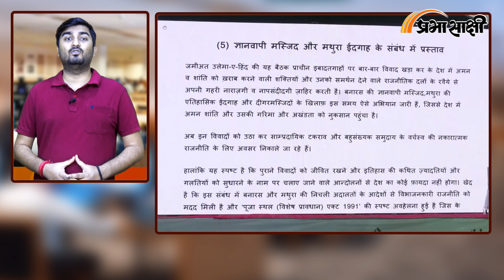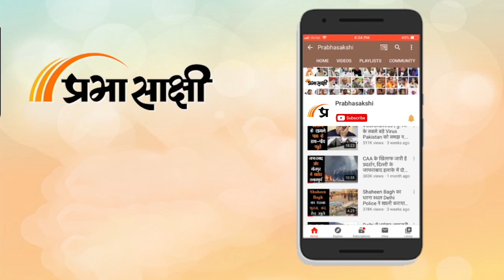Maulana Madani बोले- जो हमें Pakistan भेजने की बात करते हैं, वो खुद चले जाएं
देश के प्रमुख मुस्लिम संगठन Jamiat Ulema-e-Hind ने देश में कथित तौर पर बढ़ती साम्प्रदायिकता पर चिंता व्यक्त की है। उत्तर प्रदेश में सहारनपुर जिले के Deoband में जमीयत-उलेमा-ए-हिंद के सालाना दो दिवसीय मुंतज़िमा (प्रबंधक समिति) के अधिवेशन में एक प्रस्ताव पारित किया गया। प्रस्ताव में ‘केंद्र सरकार से उन तत्वों और ऐसी गतिविधियों पर तुरंत रोक लगाने’ का आग्रह किया गया है जो लोकतंत्र, न्यायप्रियता और नागरिकों के बीच समानता के सिद्धांतों के खिलाफ हैं और इस्लाम तथा मुसलमानों के प्रति कटुता फैलाती हैं। इसके साथ ही जमीयत उलमा-ए-हिंद ने "संवैधानिक अधिकारों से वंचित करने और एक समान नागरिक संहिता लागू करने के प्रयासों" पर गहरी चिंता व्यक्त करते हुए प्रस्ताव पारित किया।